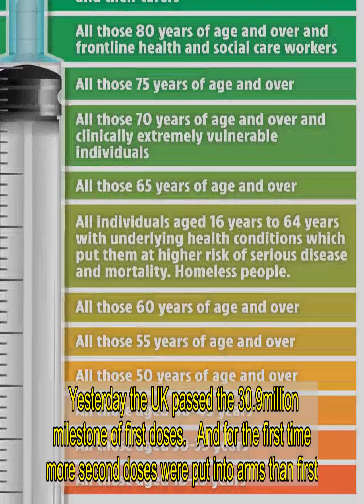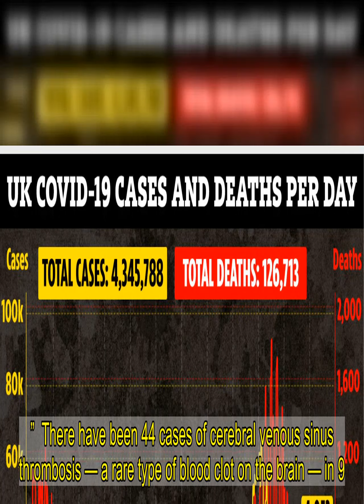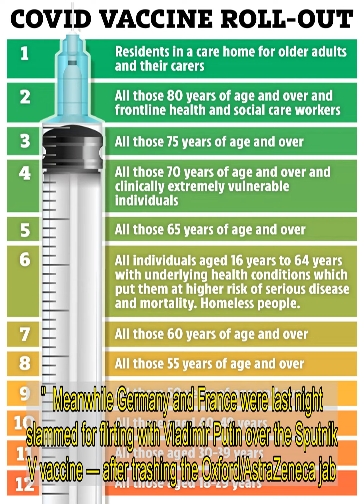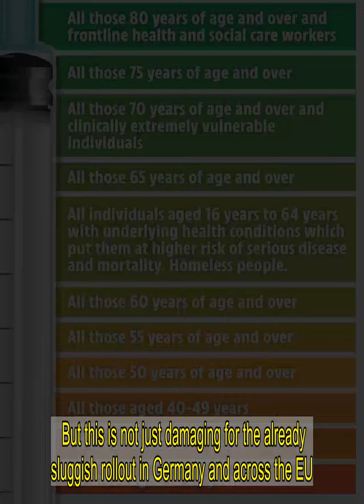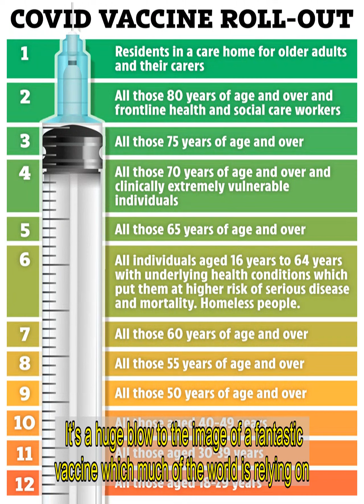Queen gets second Covid jab as she returns to work after five months in lockdown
Her Maj, 94, was given the shot ahead of her first public appearance in five months yesterday.  ...    She went maskless and was cheered at an air force celebration in Runnymede, Surrey, following months in her Windsor Castle bubble.  The Sun can reveal a staggering 99.25 per cent of people offered a second vaccine dose have turned up to appointments so far.  Her Majesty told crowds she was “delighted” to be outdoors in her first public engagement since November.  She stepped out of her bubble and was treated to a Red Arrows flypast at the centenary celebrations of the Royal Australian Air Force.  The Queen told onlookers at the Air Forces Memorial in Runnymede, Surrey: “It is a rather nice day. I’m delighted to be here.”  Australian High Commissioner George Brandis QC told her travel rules had stranded many Aussies in the UK.   She quickly replied: “There are worse places to be stuck.”   The Queen wore a green and ivory dress and jacket by Angela Kelly with matching hat, plus a wattle brooch gifted to her on her first tour of Australia in 1954.  Her last public engagement had been at Porton Down, Wiltshire, in October alongside Prince William.  She led Remembrance Sunday at the Cenotaph on November 8.  Husband Philip, 99, was absent yesterday after recent heart surgery and a month in hospital.  Their first jabs were announced on January 9.   Yesterday Palace aides refused to comment officially on their second vaccines. 'SO WELL PROTECTED'  But a source said: “Given the Queen has decided to make a public appearance so close to 12 weeks after the announcement of receiving her first vaccine it is clear she has already had her second.  “Aides won’t have wanted to put her at any risk.   “It is obviously much more reassuring to know that anyone who has received two doses of the vaccine is so well protected — even aged 94.”  Some studies say that would give her close to 100 per cent immunity from contracting a life-threatening dose of the disease.  The Sun can reveal an amazing 99.25 per cent of Brits have turned up for their second jab appointments.   Yesterday the UK passed the 30.9million milestone of first doses.   And for the first time more second doses were put into arms than first.  Latest figures reveal 270,526 Brits got a second jab on Tuesday, taking the total to 4.1million.  Brits have embraced the vaccine programme despite fake news about the jabs spreading across Europe.  Health Secretary Matt Hancock said last night: “Getting the second dose is so important to maintaining protection for yourself and your loved ones.  “The programme is a huge success for the UK and I am delighted that so many people are coming forward for their first dose but also crucially their second.  “When Sun readers get the call, they should get the jab.”   Yesterday daily Covid deaths were at 43 — taking the weekly total to 332, that is 40 per cent down on the previous week.  The number of patients hospitalised by the pandemic has seen a 23 per cent weekly fall.